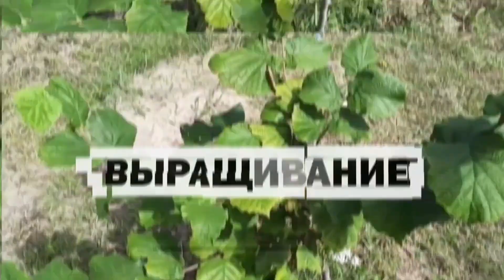Фундук ІТАЛІЙСЬКА ЛІЩИНА 2023 🇮🇹🇮🇹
✅хто бажає розмістити на цьому каналі своє рекламне відео(для розкрутки Вашого каналу та товарів і послуг),рекламу,особливо пов'язані з агробізнесом(саджанці,захист рослин,добрива,інструменти,земля та інше )пишіть на пошту ,обговоримо!

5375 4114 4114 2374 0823 Олексій Д

✅Оформити карту монобанку (прям в телефоні з відмінними умовами) і отримати 50грн.на рахунок

✅WhatsApp, Viber, Telegram: 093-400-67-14 (тільки для пересилання фото, відео)
Сайт для пересилання відео або вотсап, телеграм